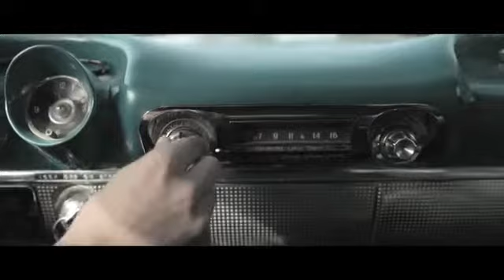Revolt Teaser Trailer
Director: Orlando Torres
Producer: Yinuo Wang
Cinematographer: Sean Webley
Editor: Carlos Irizarry
Actors: Kenny Lee Cintrón, Roberto Arzola, Camila Monclova, Gilluis Pérez
Revolt is the story of Inés, a 16 year-old runaway who joins a trio of rebellious, free-willing college students (Sebastián, Marcos and Lucía) heading to a music festival in the 70's Puerto Rico. On the way, and thanks to the presence of the newcomer in their car, these 3 friends' already fragile relationships begin to crumble as jealousy and ideology get in the way.
Through this journey, Inés will experience a series of awakenings, sexual, political and otherwise, and grow from an insecure child to a young woman while facing the disenchantments of youthful hope.